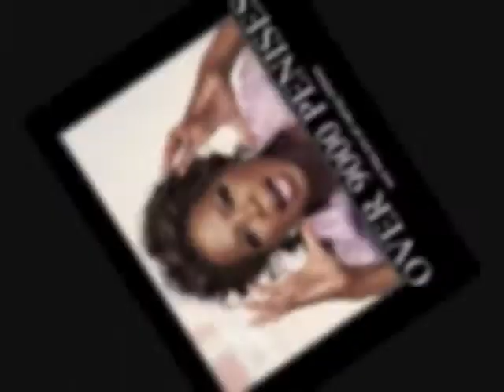Megan Fox Montage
By: Nick Irwin, Brian Kim, Emilly Porter

This movie has nothing to do with video games halo 2 online xbox 360 kingdom hearts awesome ZOMG OMG wow super mario brothers nintendo wii smash brawl melee link zelda shiek myth legend tactic fishing boat cool nice bitch cat fight ass boob fat monkey sexy paris hilton american idol wrestling random secret level ending sonic incredible ps3 ps2 how to fix asian pride fight ownage owned own3d pwned pwn3d pwnage special move crazy mortal kombat skill mexican carlos mencia samoa shit poop crap WTF yo mama momma jokes diablo 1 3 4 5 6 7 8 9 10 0 lol ROFL money price world of warcraft imp character class final fantasy metal gear solid car toyota iPod mini nano big giant japan china stupid people jk snoop dogg ecw WWE WWF backyard hell nightmare sega saturn 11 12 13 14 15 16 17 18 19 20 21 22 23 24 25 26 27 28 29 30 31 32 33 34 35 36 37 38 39 live stand up comedy no chance pking runescape ultimate showdown 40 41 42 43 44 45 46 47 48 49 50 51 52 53 school skool 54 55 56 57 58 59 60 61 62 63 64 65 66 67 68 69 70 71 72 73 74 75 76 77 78 noob n00b loser win winner stock match ken vs wall megaman speed run ganon ganondorf fairy 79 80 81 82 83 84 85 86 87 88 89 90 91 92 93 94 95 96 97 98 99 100 numbers math suck sucks damn pure real TNA impact raw smackdown sony bill gates microsoft zoom youtube movie preview TV of mac tunes music fall out boy breaking benjamin funny bloopers mishaps barbarian guard shield weapon watch out maybe trick magic card blackjack texas poker chess game checkers sleep dog beagle dude paladin vid rule fire ice wind forest explore where the is matt john james bond never in end song lyric lyrics MTV next mind of mencia carlos bad ball rope snake brown NFL countdown launch MLB NBA and deja vu run diary jane power desk adventure board bored screw around hardcore amazing highlight reel master kung fu fighting sting death emo kid clean dirty title belt world george bush united states deathmatch kill double triple reel big fish tekken ign boom explosion soul pin masta yellow blue purple green red color colors strong muscle anime naruto yugi box boxing family guy FOX flame ninja air element skate tony hawk faint die ha felony murder case crime batman superman ranger chuck norris retard war week month year time beep long ring neck amulet diamond assasin dead solo night csi miami fan club lu bu dynasty warriors honda science art paint mario luigi mansion connect cat kitty call duty german hunt down women child prodigy children sniper rifle shotgun SMG tristram uber baal save farm broke broken arm leg hand nazi nazis democracy iraq debate unit point points spend pretty deuce ace ventura space outer alien aliens area rental gamefly trade merchant suicide jump grenade plasma driver drivers ed new york tall short los angeles L.A. LA scale apple banana kansas asia zip code cheat grand theft auto outtake outtakes laser lasers plasma beam assault rifle ness donkey kong young stop drop roll barrel adam low insane psycho sid metroid smus canada sports sports play top zombie zombies simpsons homer bart run rap rapper cent eminem tips q w e r t y u i o p a s d f g h j k l z x c v b n m throw pass stealth watch bob steve splinter cell dragonball go away xplay x-play voice battle network sprint phone motorola love eyes family ew ow nextel bench vacation florida new news dave david puzzle rubik cube genesis threat guardian champ champion earth duh rey mysterio fall kumbaya gay lord darth vader star wars comic mugen peace emo home g AOL america the in only why who what where what shoe shoes reebok mexico damn fag nike batista animal michael jackson toy mr mr. bros. bros aruba jack jill jake heihachi elbow cnadian destroyer lol LOL counter 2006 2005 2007 ogre star mushroom mythology book read reading radar ass butt call red sox yankee yankees january febuary march april may june july august september october november december guild wars day wake me up when ends best dvd trailer icon spartan master chief lockout captaion keyes key keys lunch breakfast dinner trix meat mcdonald mcdonalds bone bones home run king phantom gourmet town city shack nick nickeloden central ready steady go utada diz mickey mouse disney classic classics riku kairi sora anit form credit card debt boy girl glass nation killer killa queen whip wrong right talent abc VH1 cinderella cbs rampage strongest man ever steroid steroids former forms remote contol damage percent trash talk ho hoe hoes ludacris pussy cat dolls mucho grande spanish chant eddie guerrero eddy karate chaos strike him her it gum chew ok moblie myspace enough this that them dark light darkness horror spinner degrassi the next generation